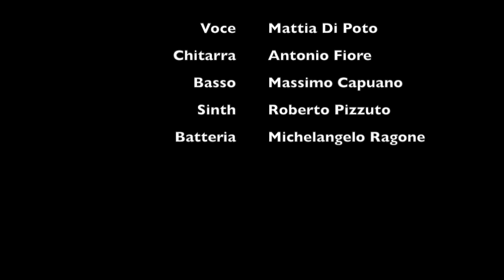Superclassico - Cover - Ernia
Voce: Mattia Di Poto
Chitarra: Antonio Fiore
Basso: Massimo Capuano
Sinth: Roberto Pizzuto
Batteria: Michelangelo Ragone